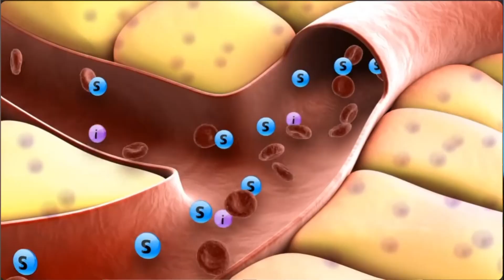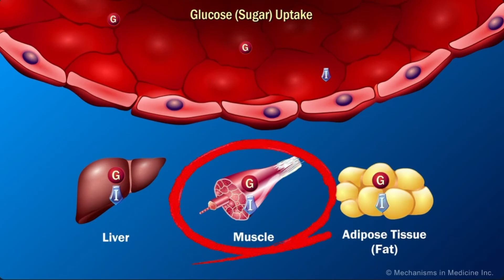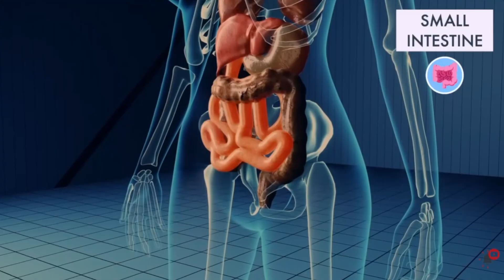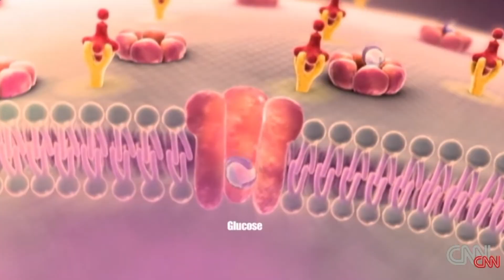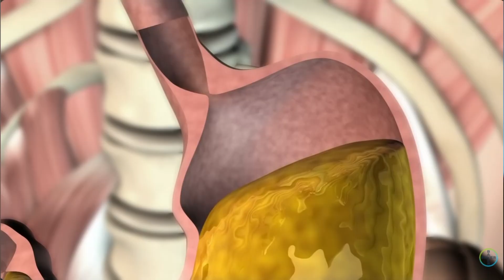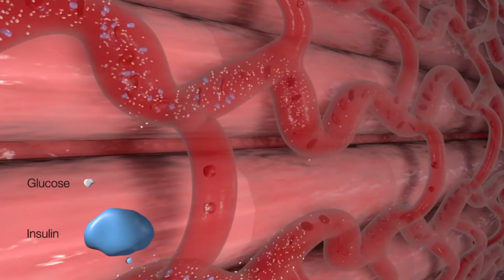Walk 10 Minutes After Every Meal — Here’s Why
Walking after Eating. Best time to walk after meals. How long should you walk after eating. When is the best time to walk after a meal? Is it better to walk immediately after eating or wait?

Timeline | Chapters
00:00 - Intro
0:37 - The Timing
2:14 - Walking for Digestion
3:20 - Walking does this to Insulin
4:13 - Walking after eating for Circulation
5:14 - Intercepting the Glucose Spike
5:50 - Bonus Tip
6:19 - Improves Sleep!

Walking after meals sounds almost too simple to matter — but it may be one of the most underrated habits for blood sugar control, digestion, insulin sensitivity, fat storage, and even sleep.

In this video, I explain why timing your movement after eating matters more than most people realize, what happens inside your body in the first 10–60 minutes after a meal, and why sitting still during that window can quietly work against your metabolism.

We’ll break down:

- When blood sugar actually spikes after eating
- Why a short post-meal walk works differently than exercise done later
- How muscle movement clears glucose with less insulin demand
- The connection between walking, digestion, bloating, and acid reflux
- And a simple add-on most people miss that can make this habit even more effective

If you’ve ever felt tired, bloated, or sluggish after meals, or you’re thinking about blood sugar, insulin resistance, metabolic health, or long-term prevention, this is a habit worth understanding.

We also cover:

Does walking after eating help digestion?
Can walking after meals reduce bloating?
Is walking after eating good for acid reflux?
Does walking after meals lower blood sugar?
Does walking after dinner improve sleep?